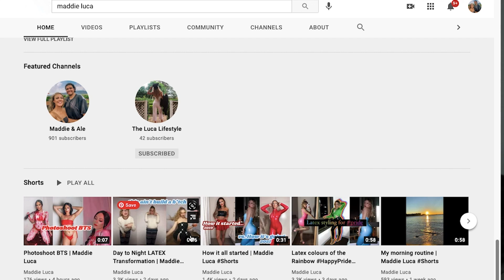Vegan Mukbang and Latex Q&A | Maddie Luca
Its been a while... so watch me eat some delicious vegan junk food and talk about latex! I tried to answer all of your most commonly asked questions about when I'm wearing more latex, when I'm BUYing more and who my favourite latex brands are!

𝕎𝕖𝕓𝕤𝕚𝕥𝕖 For Meal Plans, E-books and more.
             Search TheLatexGoddess
𝕆𝕟𝕝𝕪𝔽𝕒𝕟𝕤:  ASK ME FOR LINK or search "The Latex Goddess" on twitter

𝕄𝕪 𝕖𝕢𝕦𝕚𝕡𝕞𝕖𝕟𝕥:
📷 Cannon G7x mark ii
💡 Lights (SIMILAR not exact match)
⍋ Tripod (SIMILAR not exact match)
🎬  Edited with Premier Pro by Malan Media bambamphotography.com

I want this space to be a positive experience for everyone, where girls are supporting each other and empowering women and young people everywhere to be their truest self!

𝓜𝔂 𝓼𝓽𝓸𝓻𝔂
My name is Maddie and I love all things fashion! I’m in love with filming lookbooks, try on hauls of new and thrifted clothing, and showing you how to style so many simple pieces!
My most popular videos are always my latex clothing or wet look leggings videos, but I hope to be able to spread more than just fashion advice!
I’m passionate about health and fitness, and in 2019 I graduated college/ university in Australia with a Masters Degree in Nutrition and Dietetics! I want to empower everyone to love themselves, exactly who they are, and to find a way to express that and live authentically!
I’m currently living in Montevideo Uruguay and loving every minute of South American life, however Australia will always be my home!